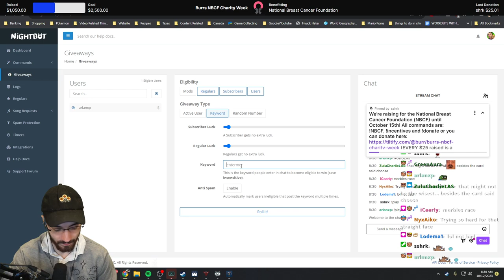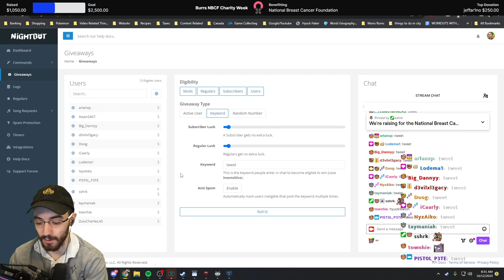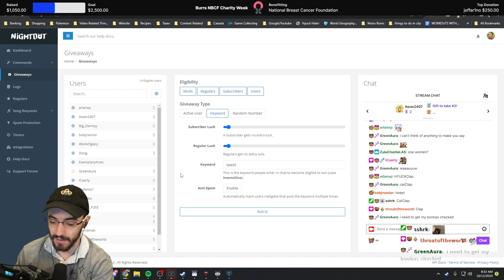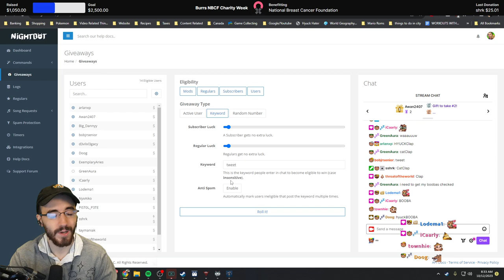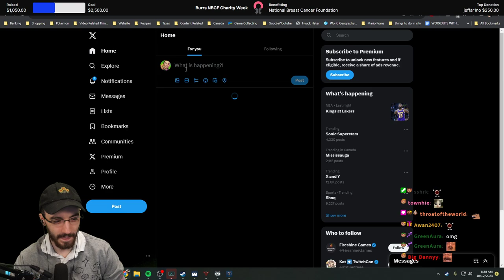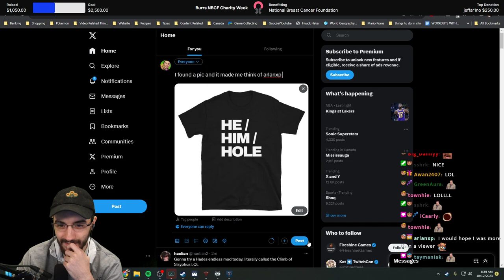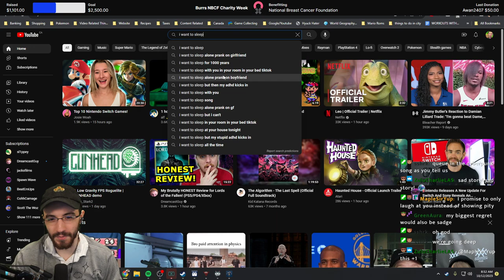I Love the Repellant Again (Dome Keeper)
Prestige mode